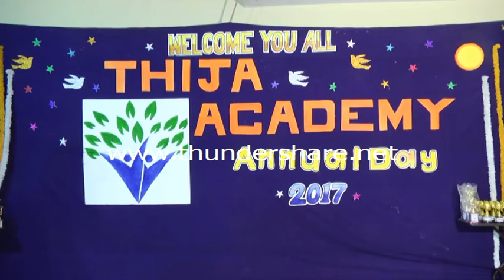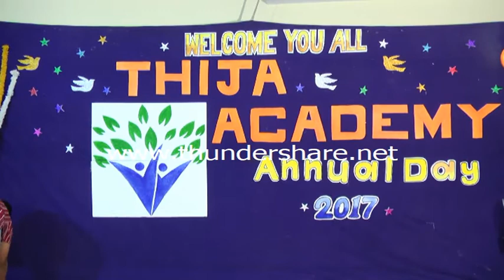THIJA Keyboard Parvadesh Ovvoru Pookalume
Parvadesh perform Ovvoru Pookalume  song in keyboard @ Thija 2017 Annual Day Program